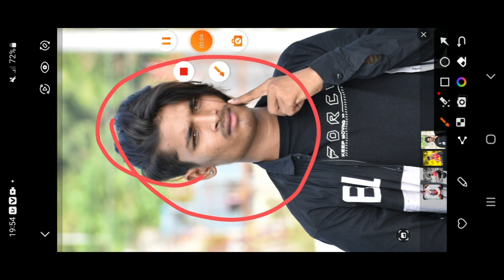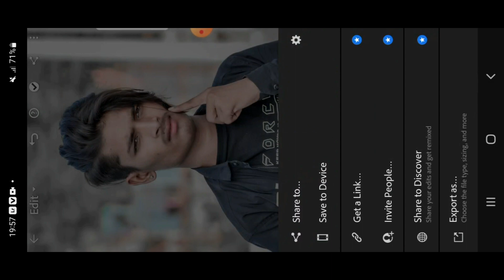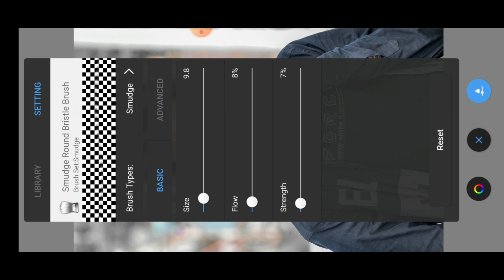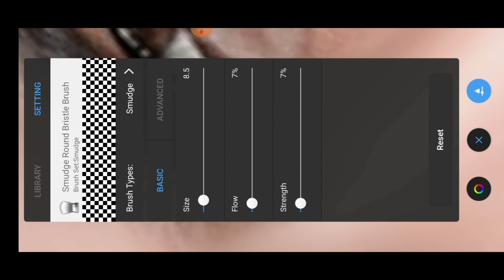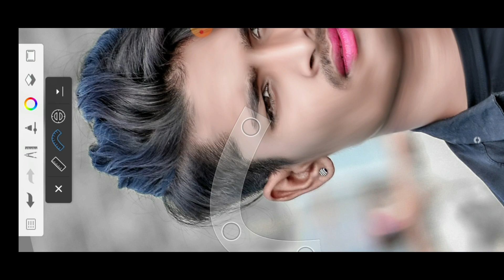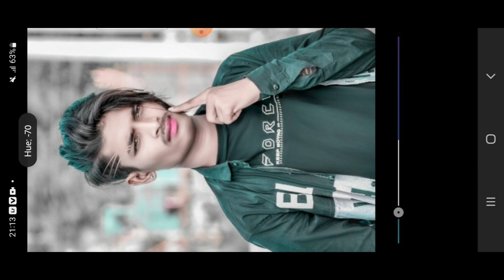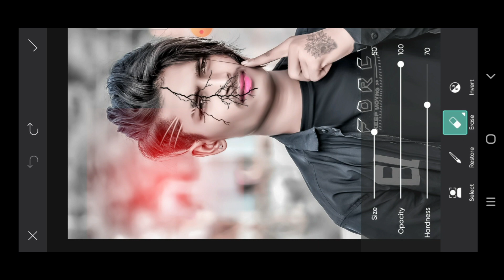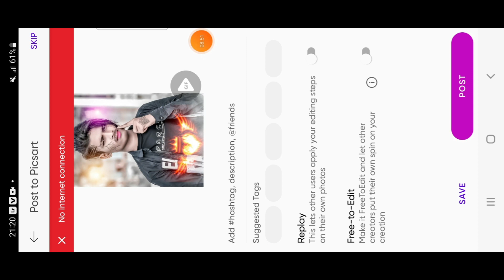special lightroom photo editing kaise kare जाने | Pawar autodesk sketchbook face gora कैैसै kare 💯💥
❤️ my video watching जरूर करें

SHERE ❤️🥰

your Queries;.
face smooth apps
smooth editing 2023
autodesk sketchbook face white
sketchbook editing 2023
fece editing autodesk
gora sketchbook editing 2023
snepseed photo editing
CBS photo editz special 2023
Best photo edits trike
face smooth autodesk sketchbook 2023
autodesk face smooth
 special lightroom photo editing
face smooth apps 2023
autodesk  face smooth
sketchbook sketchbook face white 2023
snepseed hairstyle photo editing fece autodesk 2023 sketchbook editing photo editing
autodesk hairstyle cut
sketchbook editing
face smooth face 2023
autodesk sketchbook editing 2023

100/°👌